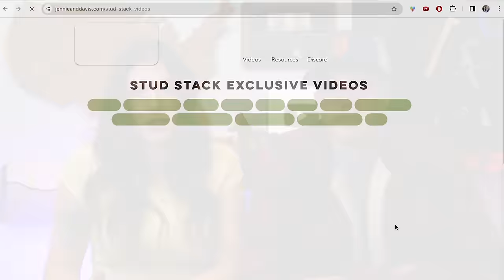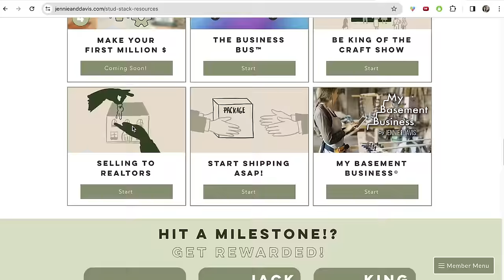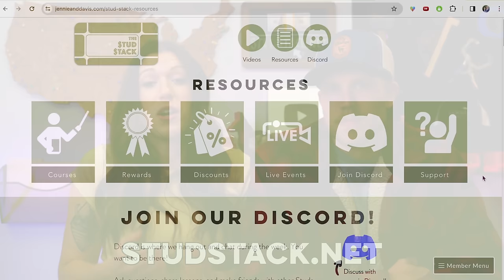If We Wanted to Make Money Woodworking in 2024, We’d Do This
00:00 Intro

Fan Mail:
Jennie and Davis
8524 Hwy 6 N
Box 533